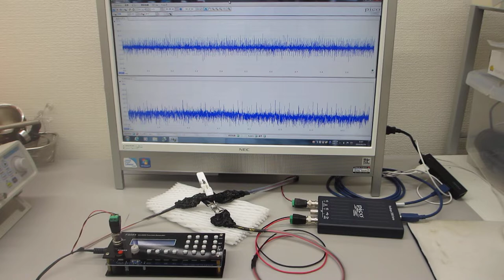超音波システムの開発技術（超音波プローブによる表面弾性波のコントロール）